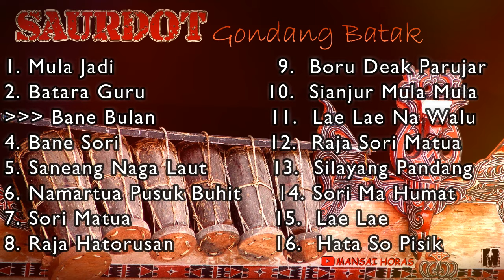Mambuat Tuani Gondang | Original GONDANG Batak - SAURDOT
Gondang BATAK - SAURDOT
Mambuat Tuani Gondang (Meminta memainkan Gondang Batak)
Gondang Batak Original / Gondang Bolon / Gondang Sabangunan
GONDANG BOLON, Gondang Sabangunan dengan nama SAURDOT
SAURDOT dalam Batak memiliki arti "Seirama"
Pemimpin Grup : Amanta Tambunan
Parsarune 1 :  Sinurat
ParSarune 2 : Sitanggang
Tagading : Malau
Panggordangi : M. Sitanggang
Patduali : A. Sinurat
00:00 Gondang Mula Jadi
03:48 Gondang Batara Guru / Sahala Raja
07:33 Gondang Bane Bulan
10:18 Gondang Bane Sori
13:10 Gondang Saneang Naga Laut
16:57 Mambuat Tua ni Gondang Namartua Pusuk Buhit
18:43 Gondang Namartua Pusuk Buhit
21:31 Gondang Sari Matua (Raja Uti)
25:12 Gondang Op.Raja Hatorusan
28:17 Gondang SiBoru Deak Parujar dohot Si Raja ParOdap
30:46 Gondang Sianjur Mula Mula
32:30 Gondang Lae Lae Desa na Walu
37:23 Gondang Si Sari Matua
43:10 Silayang Pandang
48:25 Gondang Sori Ma Humat
51:50 Gondang Lae Lae
59:47 Gondang Hata Sopisik / Husip-Husip
Bangsa Besar adalah Bangsa yang tahu akan Sejarah dan Budaya
H O R A S, Mejuah Juah, Njuah Juah, Yaahowu, Aha.hoi
MANSAI HORAS - a MAN says HORAS
support us
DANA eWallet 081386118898